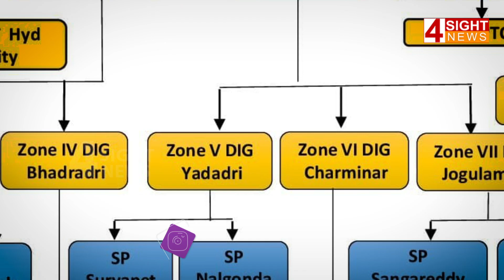తెలంగాణలో అధికారుల ప్రక్షాళన అందుకేనా...? | 4 Sight News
4Sight News, Brand New Telugu news channel, a 24/7 LIVE news channel dedicated to live reports, exclusive interviews, breaking news, sports, weather, entertainment, business updates and current affairs. Exclusive Live coverage from Telangana and Andhra Pradesh.